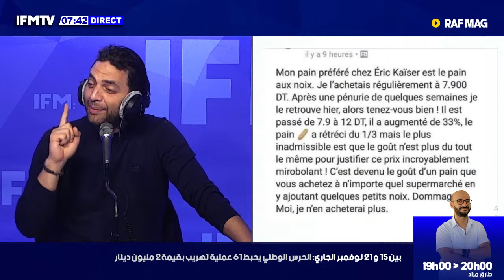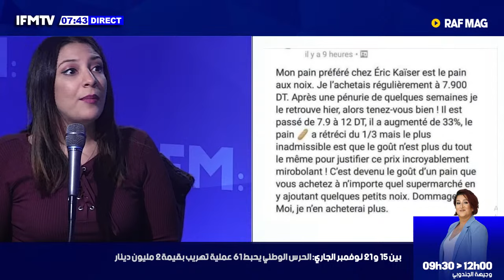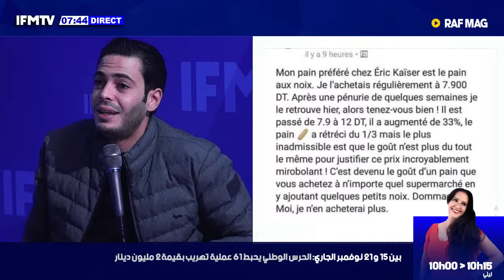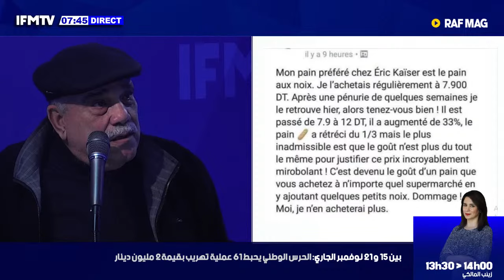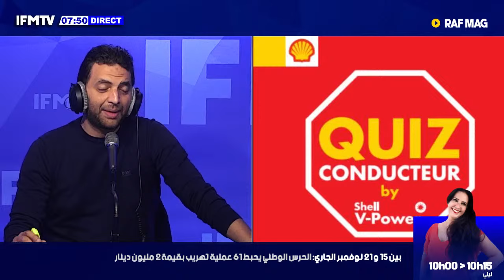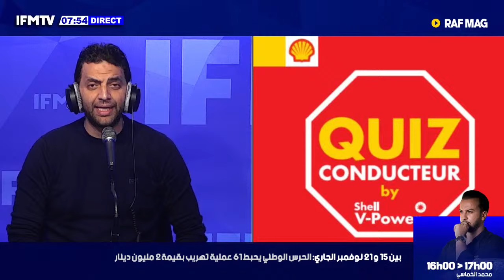راشد الغنوشي يدعو إلى عقد حوار وطني شامل و خبز تونسي ب12دينار